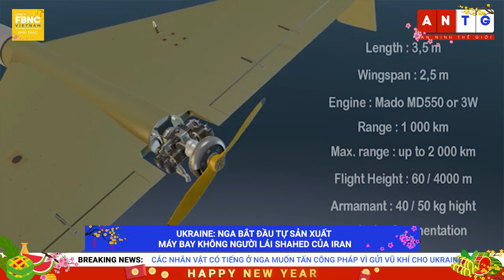Nga Ukraine mới nhất 10/1 | Các nhân vật có tiếng ở Nga muốn tấn công Pháp vì gửi vũ khí cho Ukraine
HƠN 200 BINH SĨ UKRAINE BỊ LỰC LƯỢNG NGA TIÊU DIỆT TRONG 24H GIỜ QUA
UKRAINE TUYÊN BỐ ĐANG DẦN GIẢI PHÓNG LÃNH THỔ VỀ HƯỚNG KREMINNA
NGA CẤM NGƯỜI DÂN RA VÀO MELITOPOL SAU KHI KHO ĐẠN BỊ TẤN CÔNG
LPR: THÀNH PHỐ SOLEDAR VÀ BAKHMUT CÓ THỂ ĐƯỢC GIẢI PHÓNG TRONG VÀI TUẦN TỚI
UKRAINE: NGA BẮT ĐẦU TỰ SẢN XUẤT MÁY BAY KHÔNG NGƯỜI LÁI SHAHED CỦA IRAN
CÁC NHÂN VẬT CÓ TIẾNG Ở NGA MUỐN TẤN CÔNG PHÁP VÌ GỬI VŨ KHÍ CHO UKRAINE
ĐIỆN KREMLIN NÓI KHÔNG CÓ THỎA THUẬN VỚI CHÂU ÂU VỀ HÒA BÌNH Ở UKRAINE
CHÍNH TRỊ GIA NGA:  PHƯƠNG TÂY ĐANG THAO TÚNG UKRAINE
ĐỂ THỰC HIỆN MỘT CUỘC CHIẾN TRANH ỦY NHIỆM
ĐÍCH THÂN THỦ TƯỚNG CH SÉC VIẾT LỜI NHẮN LÊN XE TĂNG T-72 SẼ GỬI ĐẾN UKRAINE

FBNC
ĐỒNG TIỀN THÔNG MINH - CUỘC SỐNG THÔNG MINH